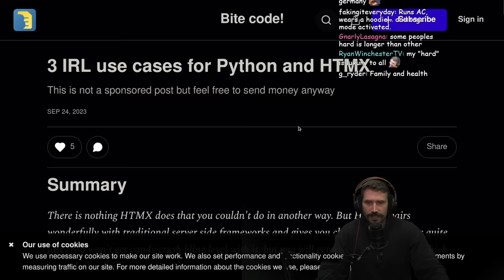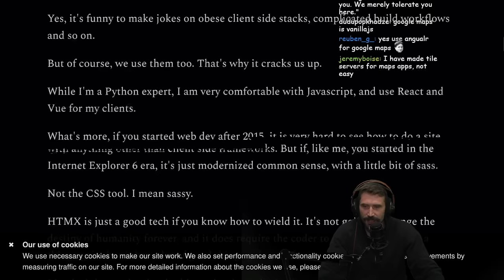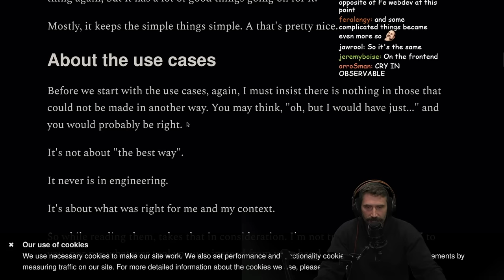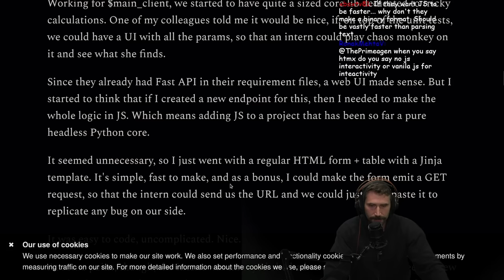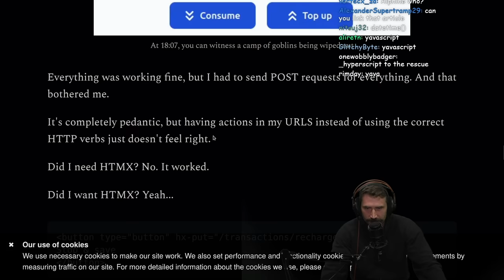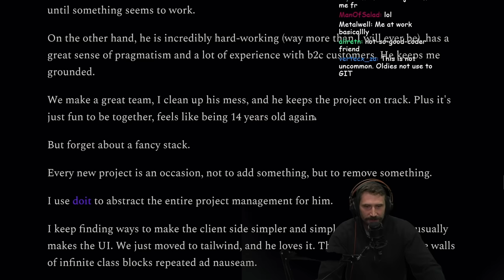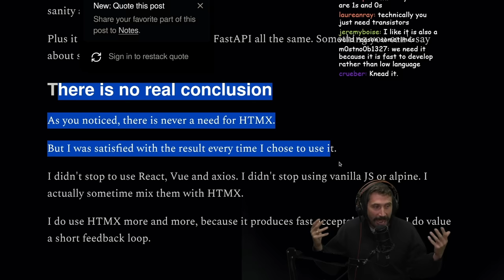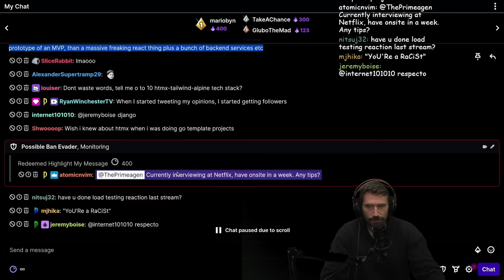HTMX: 3 IRL Use Cases